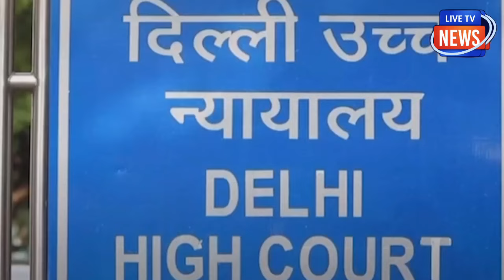ED ने कोर्ट में पेश किया ऐसा सबूतसबूत देख केजरीवाल पर भड़के जज! सिंघवी-केजरीवाल के छुटे पसीने!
ED ने कोर्ट में पेश किया ऐसा सबूत
सबूत देख केजरीवाल पर भड़के जज!
सिंघवी-केजरीवाल के छुटे पसीने!